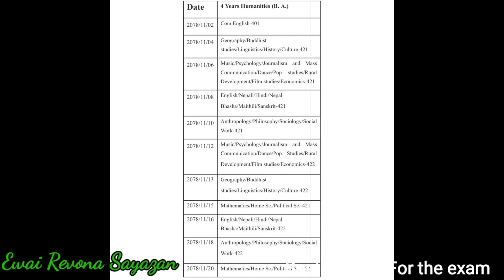Best of luck For Exam |EwaiRe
_wellcome to all viewers and subscribers warm and deep love from our side🙏❤️

"यस विडियो तपाईंलाई कस्तो लाग्यो आफ्नो प्रती कृया कमेन्ट् गर दिनु होला ! हामी यहाहरुको माया साथकै कारण अगाडि बड्न सफल भैरहेका छौ यस्तै साथ दिइरहेनुहुने छ भन्ने आसा ब्याक्त गर्दै यहाअहरुलाई सधै केही नया जानकारी मुलक सामाग्री हरु दिइरहेने छौ ! एस्तै विडियो हरु  नछुट्याउन हाम्रो च्यानल लाई सब्सक्राईब गरि घण्टी लाई पनि बजाईदिनु होस! धन्यवाद !🙏

Link for :Mangmalung trip